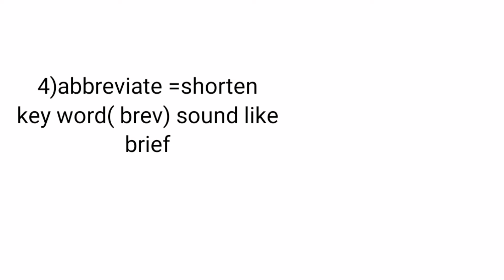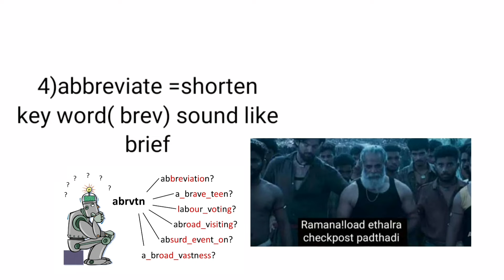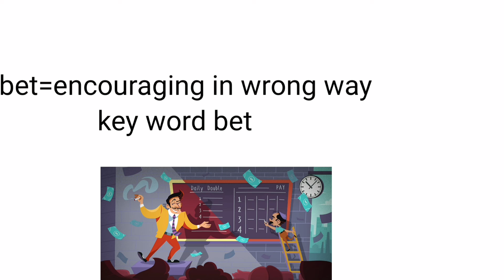Hi friends meanings with pictures explained in telugumeaningpictures